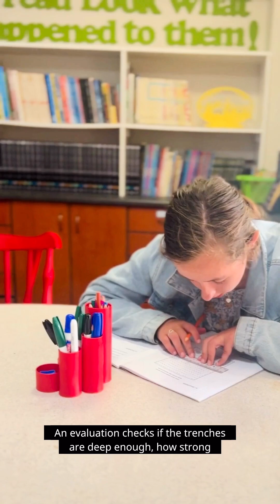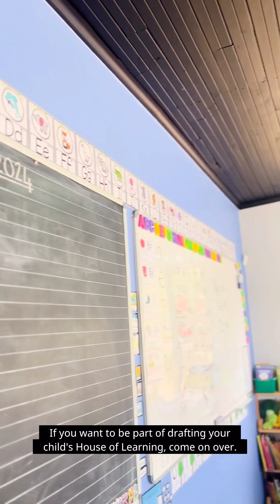House of Learning